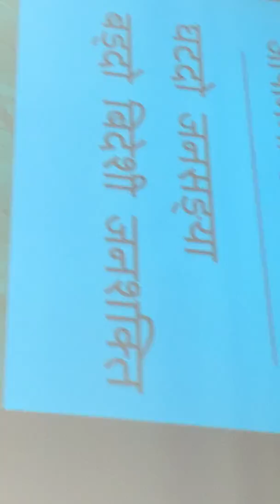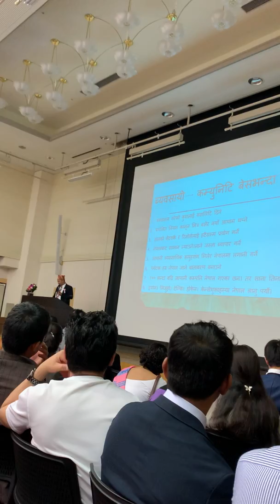Motivation to all the foreigners in japan must listen tजापान मा हुने नेपाली को लागी एकदम रामरो कुरा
Motivation speech by jigyan Kumar Thapa in Yoshizuka Fukuoka-Shi japan.